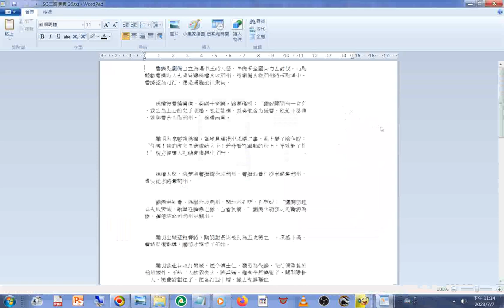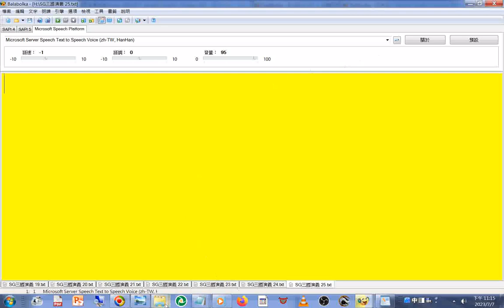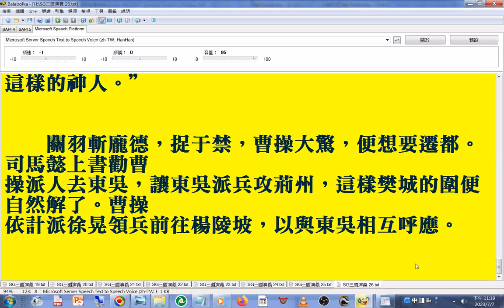SG#三國演義 新第26回華陀說：“我做了一世的醫生，還沒有見過像將軍這樣的神人#文件合併#操作實況#程式 名稱是#Balabolka#路徑#工具#從文件中提取文字#檔案#文字#勾選#Combine